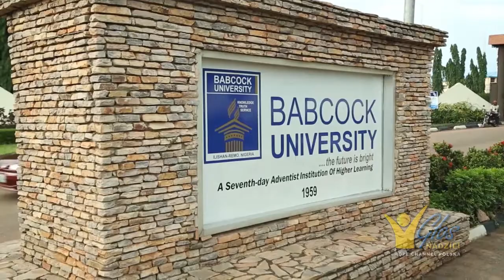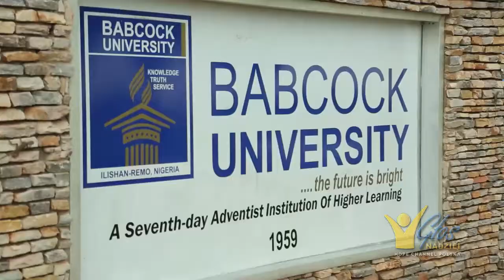PROJEKTY MISYJNE - I kw. 2014 - Film 04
100 lat!